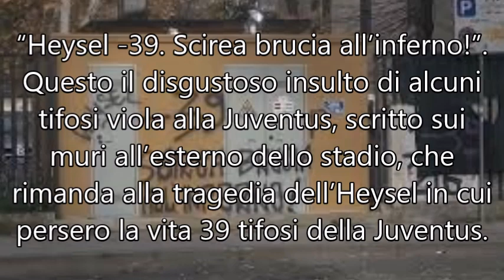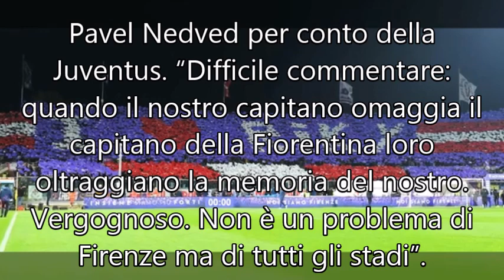Fiorentina-Juve, vergognose scritte fuori dal Franchi : "-39, Scirea brucia all’inferno"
Juventus accolta da scritte sui muri contro i morti dell’Heysel e l’indimenticata bandiera bianconera. Nedved: “Una vergogna, difficile commentare”